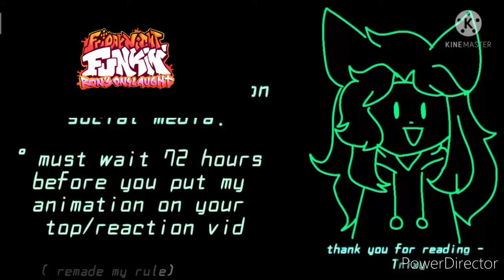sussus moogus but every opponent turn a different cover is used but is a ron's onslaught remix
EEEEE
E
EEE
E
EEEEE
Real Video Made By: Guest_ Trixy88
Remix Song Made By: DeepFriedBolonese
The Video Owner Made By: Wity (Me)